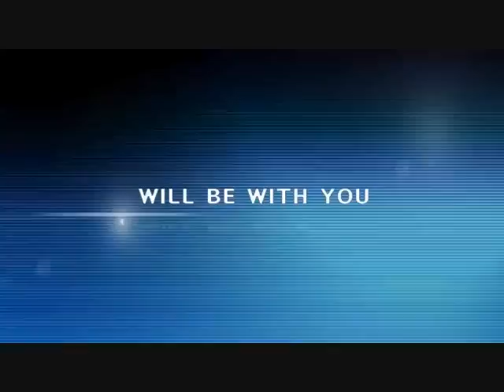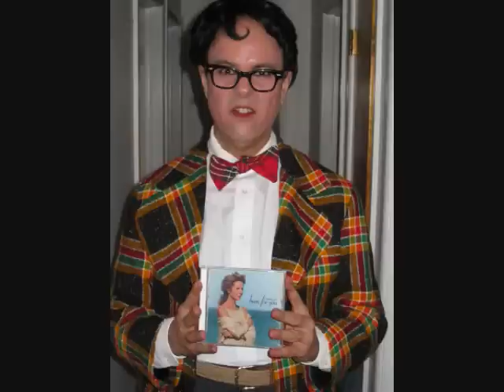S4 league review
Dr Professor reviews S4 League.